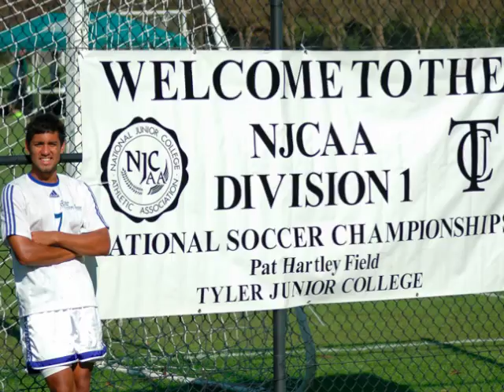Soccer Action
From my archives, I retrieved these soccer pix I took at the NJCCA National Tournament, held in Tyler, Texas in November of 2007. Background music: "Espresso" by Govi. Please view the slideshow in HQ, if your computer is configured for High Quality.